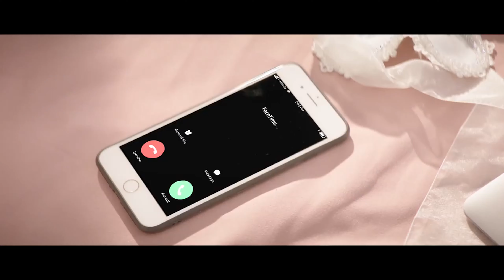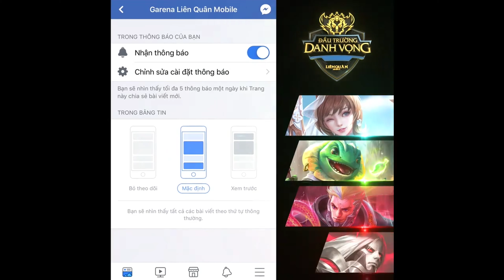[MV] Cưới Nha Anh - Suni Hạ Linh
Nguồn: Garena Liên Quân Mobile